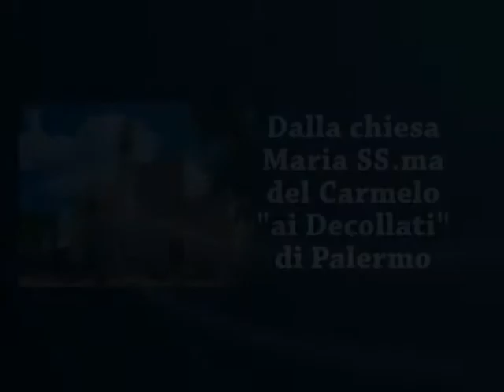Omelia del 26 06 2016 di padre Giacomo Ribaudo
XIII Domenica del Tempo Ordinario
Vangelo secondo Luca (9,51-62)
Tele Regina